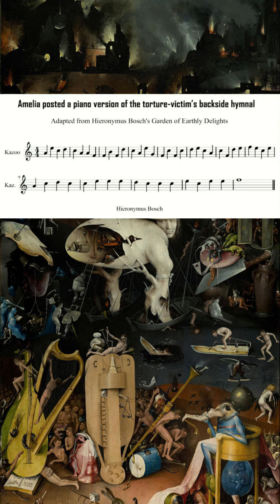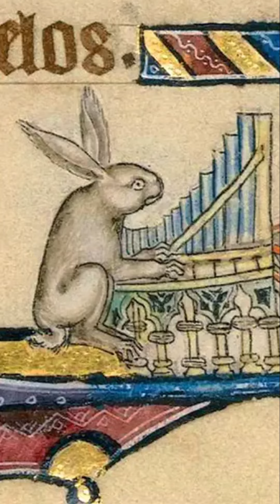Música oculta en el Jardín de las Delicias